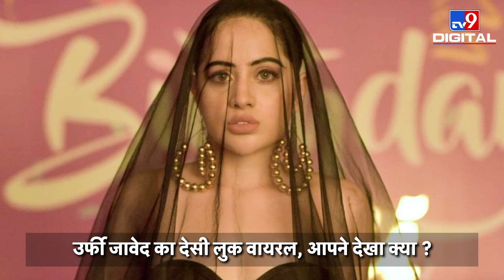Bollywood Wrap Up :फिल्मी दुनिया की 5 बड़ी खबरें | Sanjay Leela Bhansali |Ranveer Singh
आज की लिस्ट में पहले नंबर पर बॉलीवुड के जाने-माने डायरेक्टर संजय लीला भंसाली है. जो अपने अपकमिंग प्रोजेक्ट को लेकर काफी सुर्खियों में है. उनका अपकमिंग प्रोजेक्ट ‘हीरामंडी है, बता दें कि ये सीरीज OTT Platform NetFlix पर रिलीज होगी. इसी सीरीज के जरिए डायरेक्टर संजय लीला भंसाली ott पर अपना डेब्यू भी कर रहे हैं. जिस  हीरा मंडी पर ये वेब सीरीज बनाई जा रही है, वो पाकिस्तान के लाहौर में  है. इस सीरीज के जरिए हीरामंडी में रहने वाली  महिलाओं की जिंदगी को संजय लीला भंसाली बड़े पर्दे पर उतारेंगे.

Credit : Entertainment । Priyanksha/Producer । Rohit Kumar/Editor ।